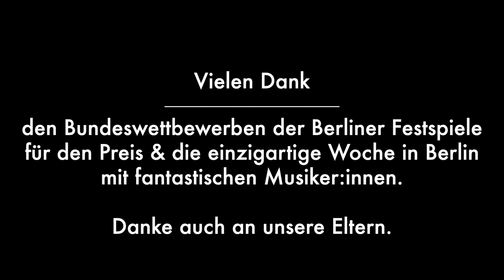ROCKYTRIO - Preisträger:innenkonzert der "Bundeswettbewerbe der Berliner Festspiele"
Unser Song "Gletscher" hat den Bundespreis der Berliner Festspiele gewonnen. Wir sind hammerstolz und durften eine Woche in Berlin Musik machen, mit den anderen Preisträger:innen jammen und produzieren. Die Entschuldigung für die Schule wurde vom Ministerium für Bildung unterschrieben ;-)
Eine Zeit, die wir nie vergessen werden.
Danke an alle, die das möglich gemacht haben, für den Preis und die Wertschätzung!